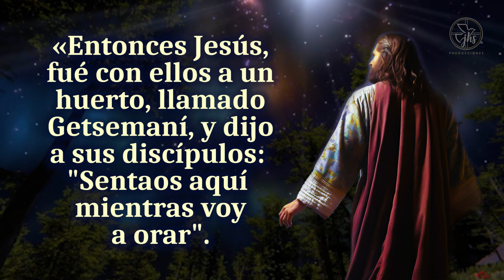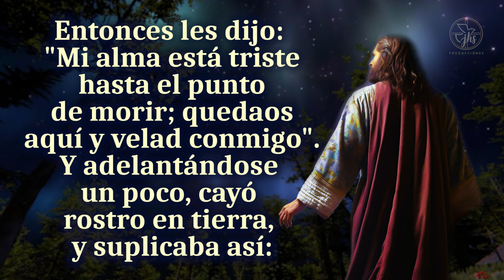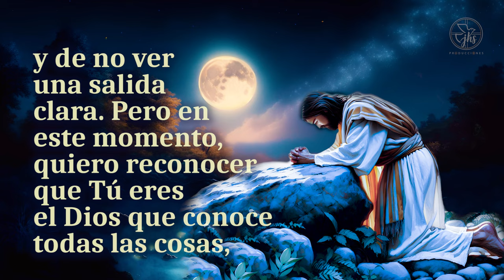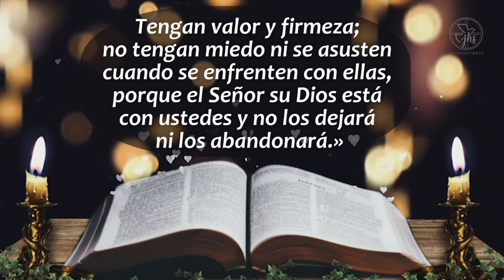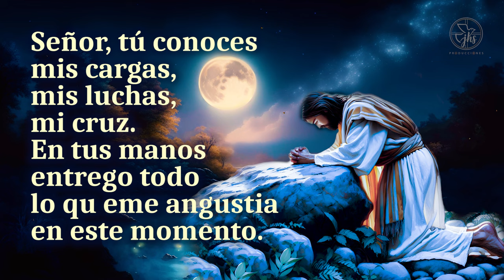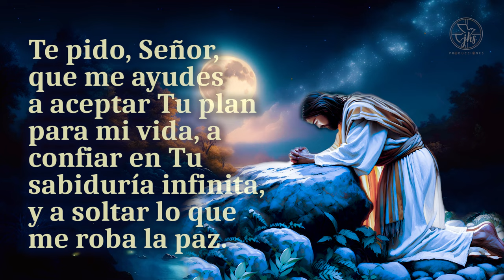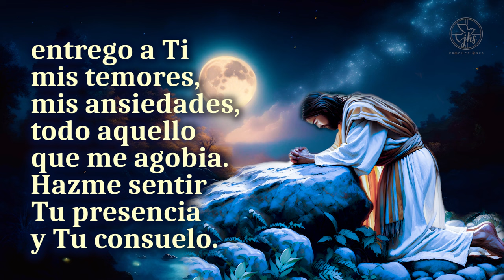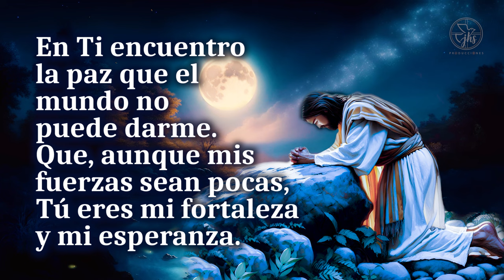Destruye La Ansiedad y La Preocupación, Entrega Tus Cargas A Dios -La Oración De Jesús En El Huerto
Entrega Tus Cargas A Dios - La Oración De Jesús En El Huerto, Oración de Fortaleza En Momentos Difíciles

Deseo que esta oración te brinde consuelo y te ayude a profundizar en tu relación con Dios mientras entregas tus cargas a Él. A veces, la ansiedad proviene del temor a lo desconocido, pero confiar en Su voluntad es la clave para encontrar paz en medio de la tormenta. Dios es nuestra fortaleza en momentos de dificultad.